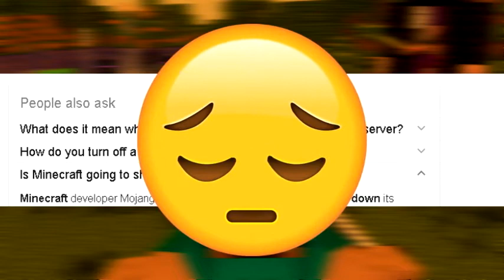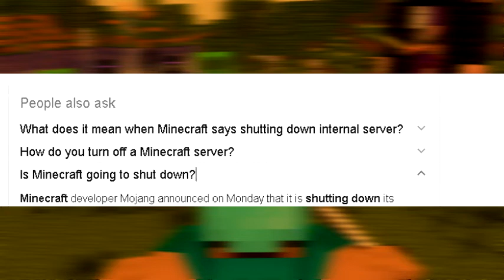MINECRAFT IS SHUTTING DOWN!? - NEWS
MINECRAFT IS SHUTTING DOWN!?

Peace!

Look what day the video was uploaded ^^^